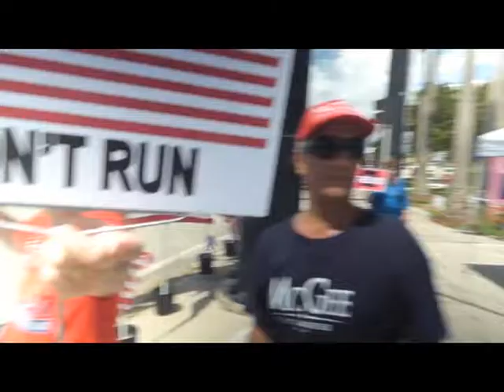TRUMPSOUTHFLAGUNWORLD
There Goes The Fucking Neighborhood
Oakland Park Blvd. And Federal Highway.l
US1
Fort Lauderdale
Florida

Galt Ocean Mile